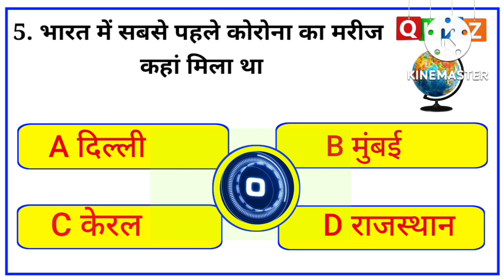Gk Question || Gk In Hindi || Gk Question and Answer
General Knowledge Most important Gk Quiz

1. General Knowledge
2. exam gk
3.Quiz Test
4.br gk study
5.Important gk
6.Gk  In Hindi
7.General knowledge Quiz
8.Quiz Question
9.Genertal Question knowlendge
10.Gk quiz
11. GK Question Hindi
12. India GK
13. Hindi GK
14. Samanya Gyan Gk
15. India GK India
16. 2021 Ke GK Question Answer
17.lucent Gk
18.lucent Gk hindi gk question
19.lucent geography GK
20.Geograpgy question hindi gk
21.lucent question
22.lucent important gk question
23.Gk hindi
24.quiz
25.lucent important ssc cgl
26.lucent book gk
27.Gkindia
28.Gk live
29. gk today
30.Gk video
31.Gk gk
32. gk hindi quiz
33.upsc gk
34.gk2023
35. Br jk
36.jk hindi video
37.gk Indi
38.new gk question
39.tuday gk
40. current GK
41#gk
42.g k
43. GK ke new video
44 . जनरल नॉलेज
45. जीके क्वेश्चन
46. सवाल
47. जीके
48.gk india
49.india knowledge
50.IAS gk